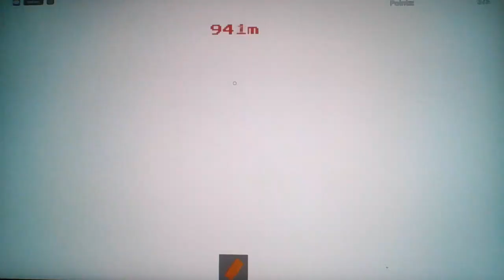Roblox Steep Steps, but i use a wooden plank! (Plank It)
I didn't think i get this far
-Plankton